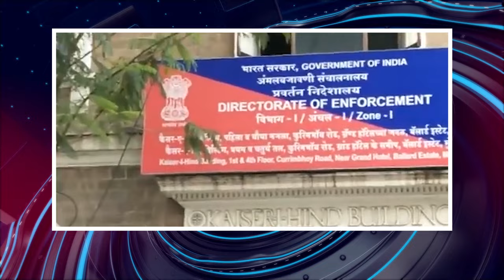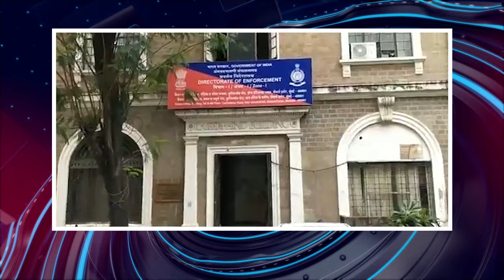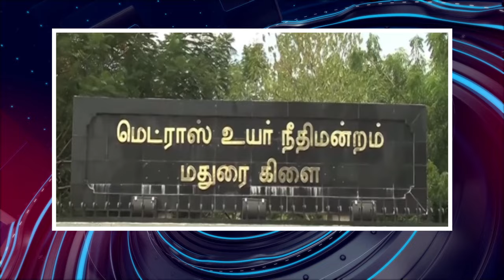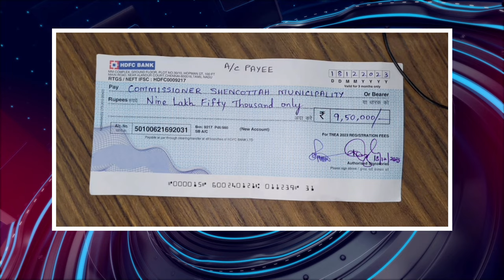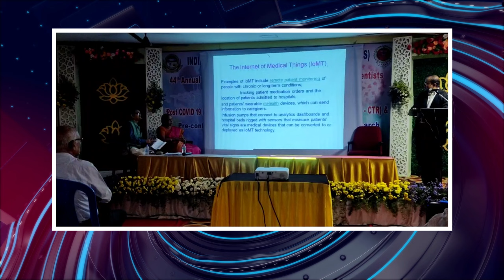பொதிகை இரவு 8 மணி எக்ஸ்பிரஸ் செய்திகள்